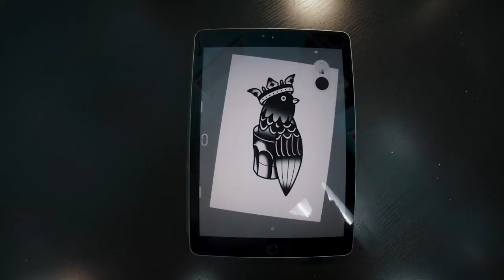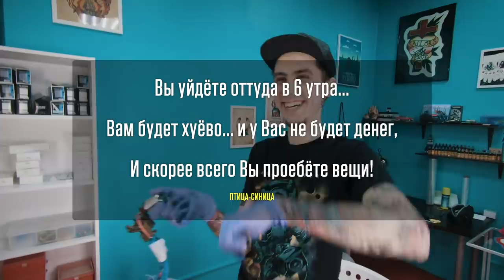ВСЁ, ЧТО ВЫ ЗНАЛИ ПРО TRADITIONAL TATTOO — ЛОЖЬ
— Кольцевая лампа для тату мастеров.

Друзья, как Вы считаете, Traditional это проходной стиль? Правда или Ложь? Знающие люди утверждают, что стиль Old School tattoo - один из самых интересных и полноценных!

ВСЕ, ЧТО ВЫ ЗНАЛИ ПРО TRADITIONAL TATTOO — ЛОЖЬ
канал про тату ЗАБИТЫЕ ТВ